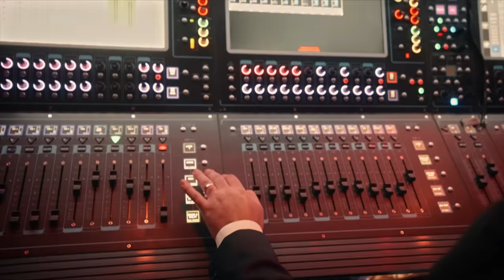Andra - "VIS DE IARNA" (Concert Extraordinar de Colinde la Opera Nationala Romana)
Andra - "VIS DE IARNA" la Opera Nationala Romana - Concert Extraordinar de Colinde.

Amazon Music

🎼 ANDRA'S BAND:
Backing vocals: Mihaela Mihailescu, Flavia Zoe, Izabela Simion;
Chitara: Stefan Postoronca;
Chitara bass: Szabi Gyergyai;
Pian: Marius Filip;
Clape: Joco Orosz-Pal;
Trompeta: Vlad Nita;
Saxofon: Cosmin Cociorva;
Trombon: Marian Zahanagiu;
Percutie: Ernesto Egües;
Tobe: Laurentiu Stefan.

Mix & Master: Liviu Elekes
Audio Editing: Alexandru Maxim

📹 MULTUMIRI:
Regizor: Adrian Batista
Scenograf: Oana Radu

O superproductie Andra Records.

Full Show Tracklist // "VIS DE IARNA (Concert Extraordinar de Colinde)":

03.) Andra & Jorge - Let It Snow!
05.) Andra - It’s The Most Wonderful Time Of The Year
06.) Andra & Dan Bittman - It’s Beginning To Look A Lot Like Christmas
07.) Andra - Vin Acasa De Craciun
08.) Andra - O, Ce Veste Minunata
09.) Andra & Mario Fresh - Merry Christmas Everyone
10.) Andra - Din Ceruri Ninge Alb
11.) Andra & Adela Popescu - Sus, La Poarta Raiului
12.) Sleigh Ride - Orchestra Simfonica Bucuresti, dir. Andrei Tudor
14.) Andra & Narcisa Suciu - Vis De Iarna
15.) Andra & Narcisa Suciu - Deschide Usa, Crestine!
16.) Andra & Mioara Velicu - Florile Dalbe
17.) Andra - Falling In Love With Jesus
19.) Andra - Ninge Anul Asta De Craciun
20.) Andra & Eva - That’s Christmas To Me
21.) Andra & Eva - Mos Craciun Vine-n Oras
23.) Andra - A Christmas Medley